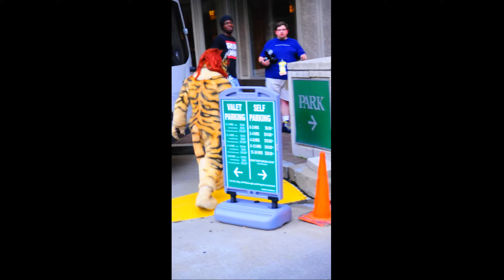Chakat Sunstreak @ Anthrocon 2011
Watch in 1080p full screen!

One of if not the purritiest fursuiter I've ever seen! =3
Shi's really nice to! ^_^

Hope to see hir again sometime!